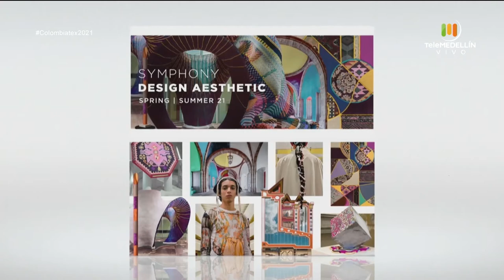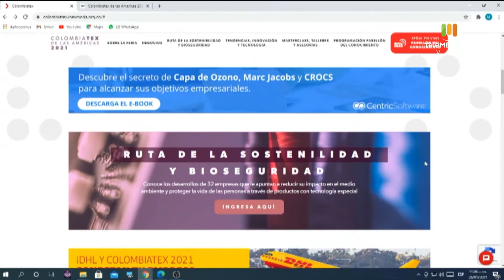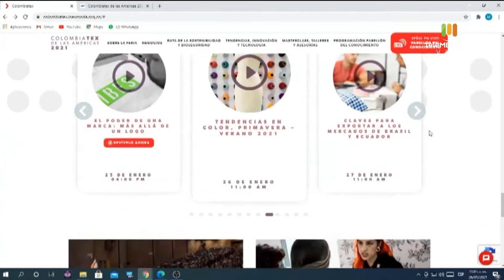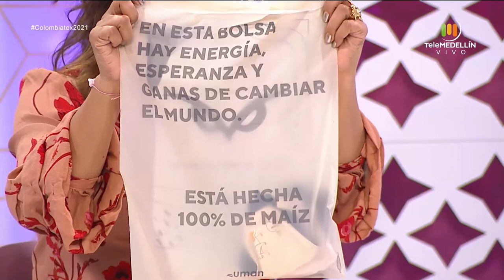Colombiatex 2021 [Especial 26 enero] Telemedellín